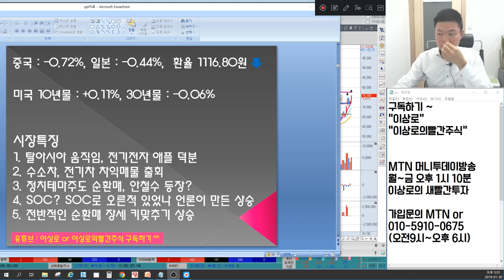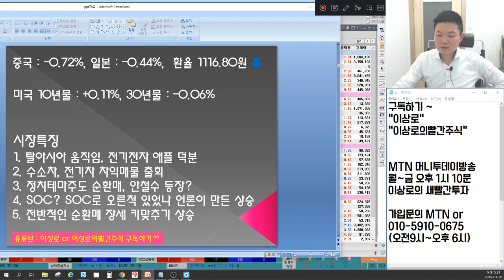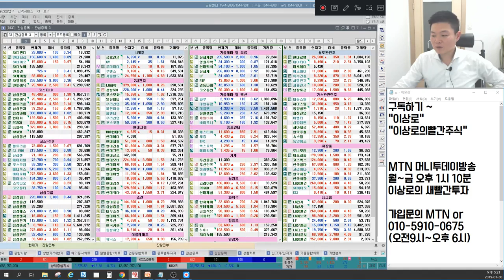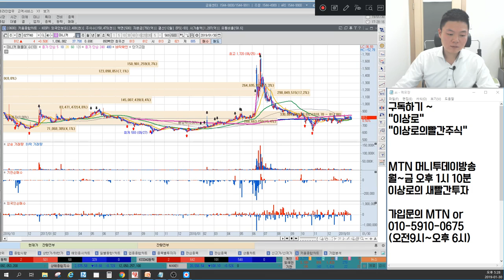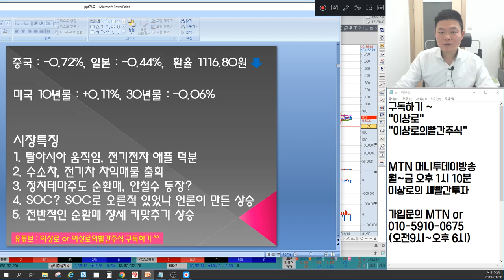성창오토텍, 미코, 상아프론테크 수소차관련주 눌림목은? 정치테마주 순환매 안철수관련주도? 구제역관련주는? 언론에 나오지않는 마감시황&종목추천(에프에스티,SK하이닉스,삼성전자)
1월 30일 장마감후 꼭 알아야할 주식 마감시황과 내일장 관심주 5선 지금 확인하세요~

1. 탈아시아움직임, 전기전자 왜올랐나?
2. 수소차관련주, 전기차관련주 차익매물 출회
3. 정치테마주도 순환매, 안철수관련주도 움직이나?
4. SOC? 예비타당성면제로 오른적 있었나?
5. 전반적인 순환매 장세, 키맞추기 상승
6. 내일장 관심주 공개